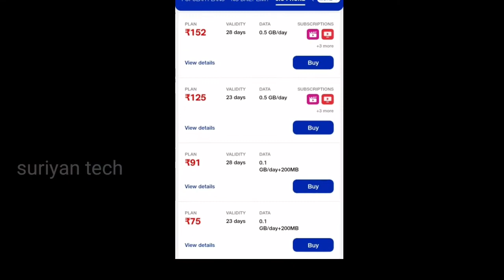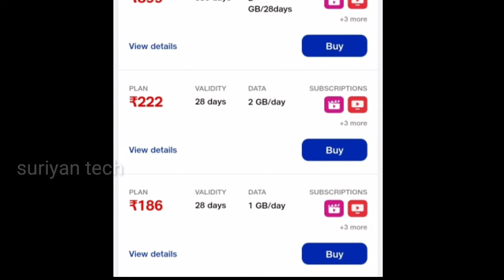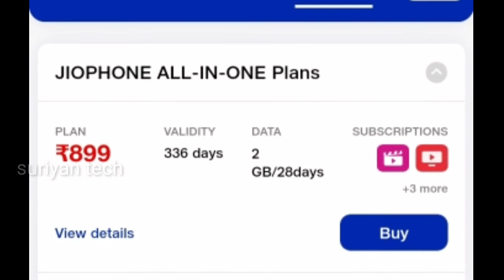Jio phone recharge price hike 2021 | jio phone new recharge plan tamil | jio phone old Vs new plan